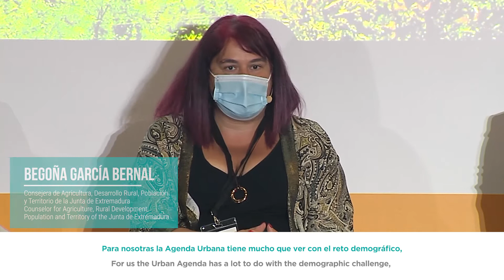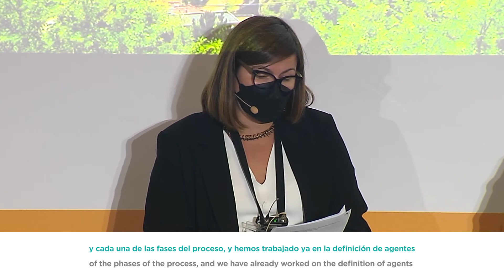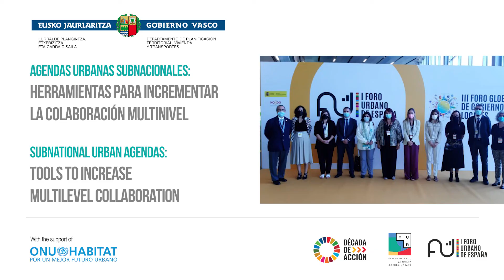Subnational Urban Agendas: Tools to increase Multilevel Collaboration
In the framework of the first Spain Urban Forum, the regional government of Basque Country (Spain) led the event "Subnational Urban Agendas: Tools to increase multilevel collaboration" where Andalusia, Extremadura, Catalonia, Valencia and Basque Country -the regions that have already developed or are on the process of developing their subnational urban agendas- shared their experiences.

More about the Spain Urban Forum: forourbanoespana.es

ESP
En el marco del primer Foro Urbano de España, el gobierno regional del País Vasco (España) lideró el evento "Agendas Urbanas Subnacionales: Herramientas para incrementar la colaboración multinivel" donde Andalucía, Extremadura, Cataluña, la Comunidad Valenciana y el País Vasco -las comunidades autónomas que ya han desarrollado o están en el proceso de desarrollar sus agendas urbanas subnacionales- compartieron sus experiencias.

Más sobre el Foro Urbano de España: forourbanoespana.es